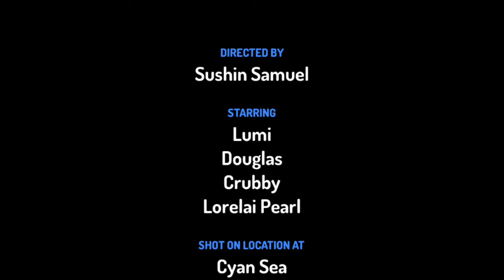Marina and Friends